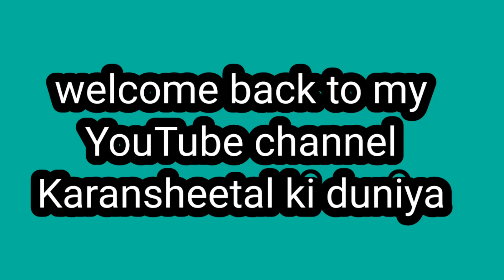शादी के बाद जब लड़की पहली बार मायके आती हैं तो उसका स्वागत पहाडों में कैसे करते हैं ll